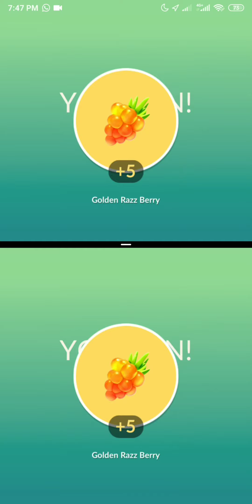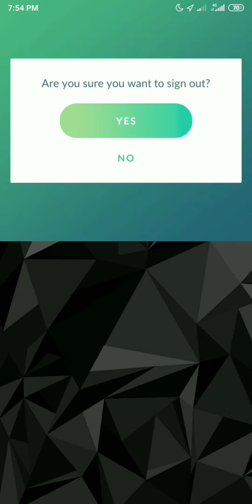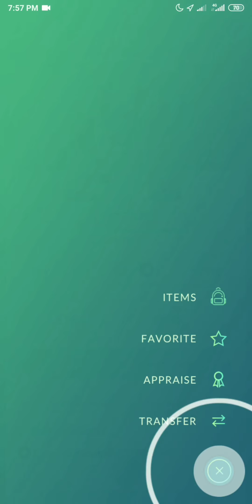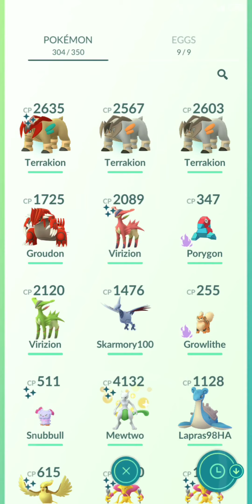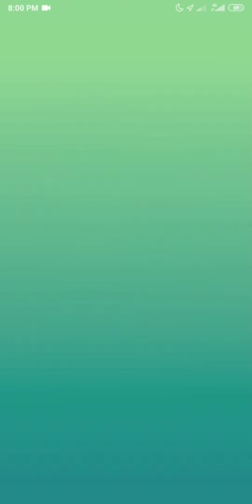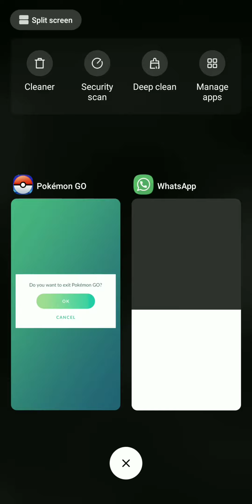Raid Boss: Shiny Virizion & Shiny Terrakion!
Hello guys. It's still MCO period where Covid19 still not vanish. Niantic has released a remote pass so you guys can raid from nearby gym without go to the gym.